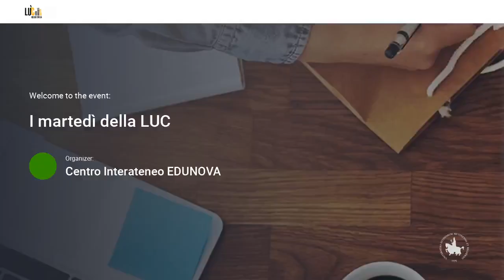Flower Power. Le piante e i loro diritti - Alessandra Viola